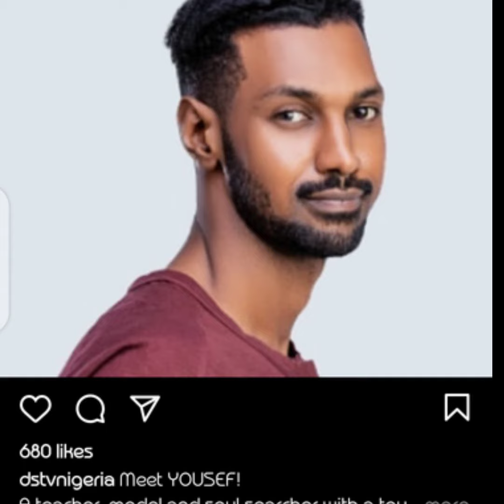Bbnaija male housemates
All your housemates